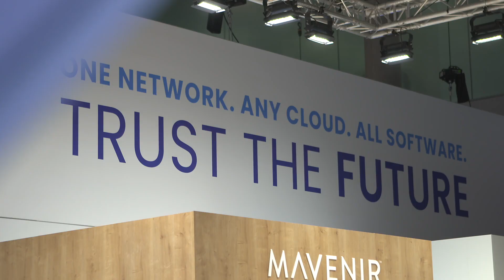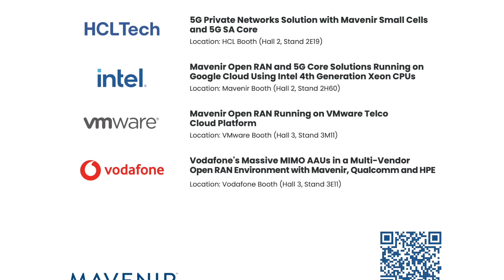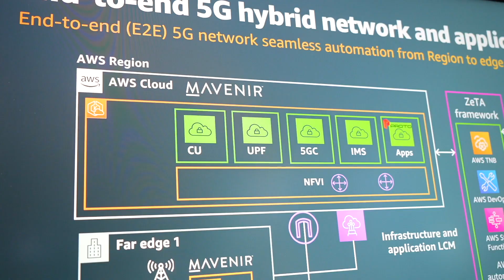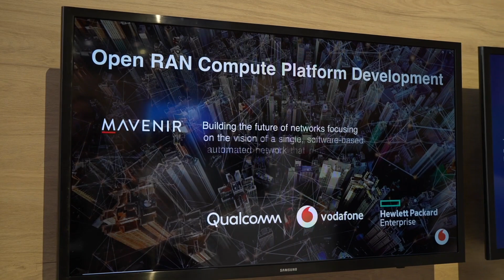Mavenir showcasing the latest in cloud-native technology with key partners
Mavenir’s Aniruddho Basu in a Telecoms.com interview, discussing the role that partner’s play in enabling the vision of a single, software-based automated network that runs on any cloud.